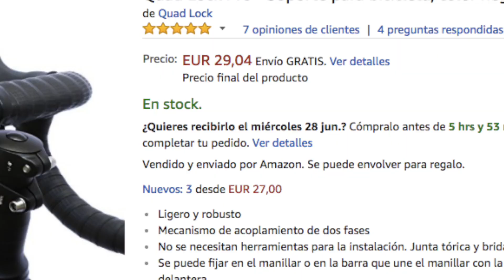Soporte de móvil barato para bicicleta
Un inventazo, por su fácil colocación, por su precio económico y por su simplicidad. es Si lo imaginas es posible.

¿QUIERES UN SEGURO DE VIAJE CON DESCUENTO Y DE PASO COLABORAR CONMIGO?

UNA VEZ POR MES TE ENVIO NOTICIAS DE MI VUELTA AL MUNDO